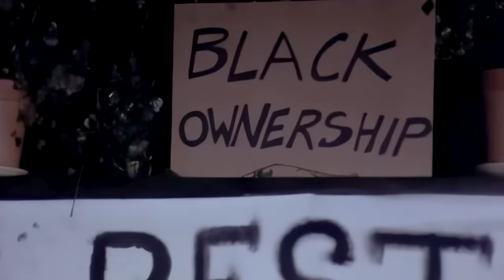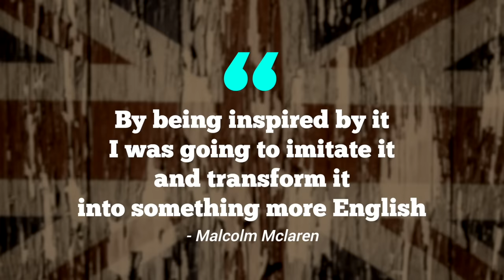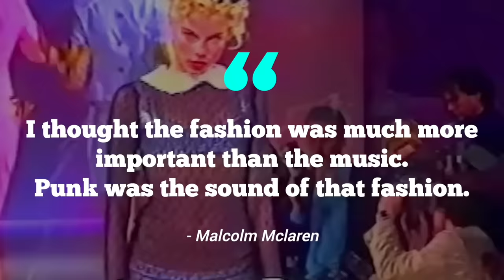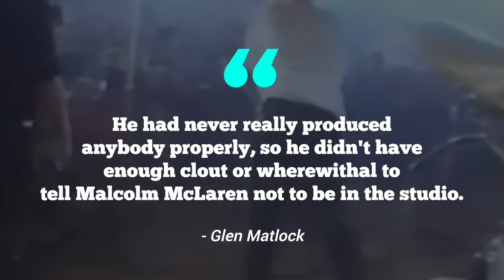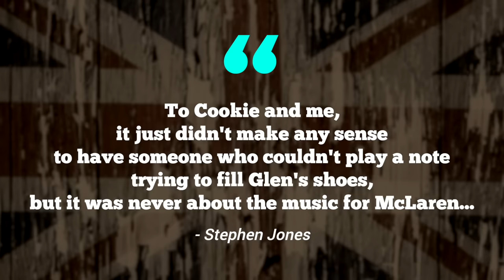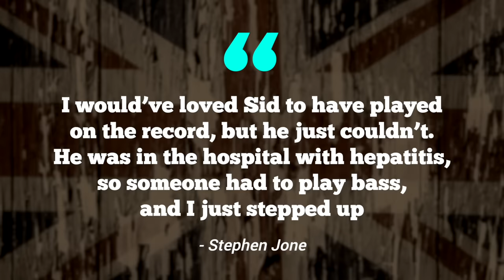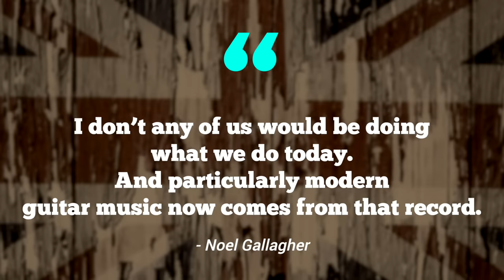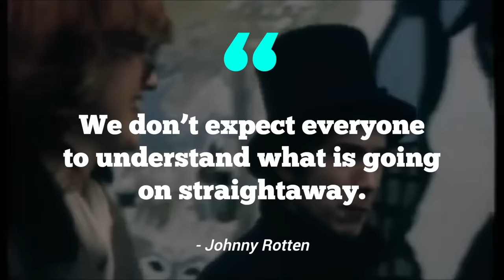The Story Of The First Industry Plant: Sid Vicious